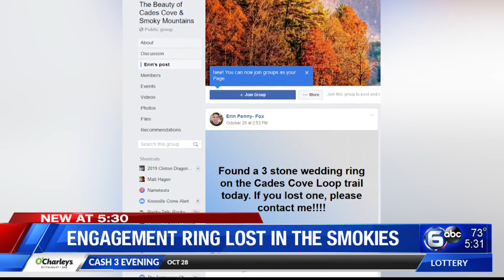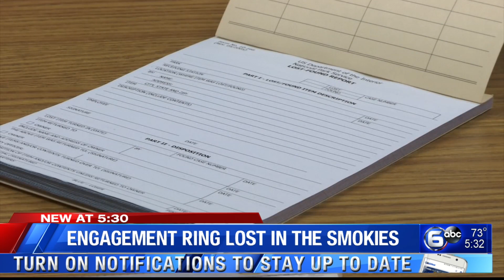Georgia woman looking for owner of ring found in Cades Cove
A woman from Georgia is trying to reunite someone with a ring she found while hiking in the Great Smoky Mountains National Park over the weekend.